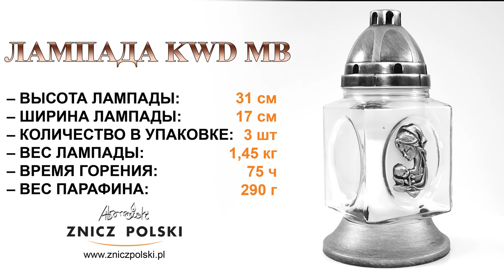Квадратная стеклянная свеча на фамильной могиле - KWD MB SILVER - ХУДОЖЕСТВЕННЫЕ ПРИЗРАКИ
Мы предоставляем широкий выбор ассортимента, цветов и материалов, из которых мы производим нашу продукцию. Наш ассортимент постоянно расширяется - новые лампады и вкладыши. Мы выполняем оптовые заказы и индивидуальные. Если Вы заинтересованы в покупке представленной на сайте продукции – свяжитесь с нами по электронной почте, через форму заявки на сайте, по телефону или в нашем офисе в Калушине. Нашу продукцию мы упаковываем в коробки, обеспечивающие оптимальную безопасность во время передвижения на всей территории страны.
Мы являемся производителем лампад и вкладышей. Мы существуем на рынке более 30 лет
В своем предложении мы имеем широкий выбор лампадок с современным, интересным дизайном, вкладыши для лампадок с временем горения от 1 до 7 дней.
Предложение предназначено для частных клиентов, так и магазинов, оптовиков и других торговых точек. Осуществляем продажу оптом и в розницу.
САМЫЕ НИЗКИЕ ЦЕНЫ В РЕГИОНЕ !!!